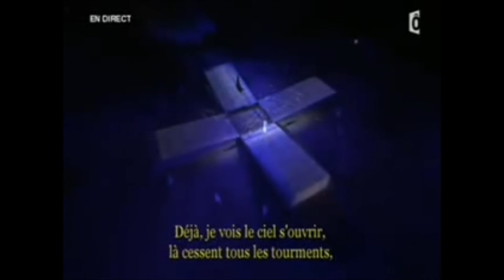AIDA : Dimitris Paksoglou as Radames - Final Duet (2015 Paris)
AIDA at the STADE of FRANCE ---
Dimitris PAKSOGLOUS as RADAMES .
(PARIS 2015) .